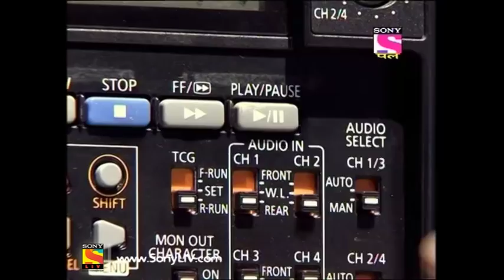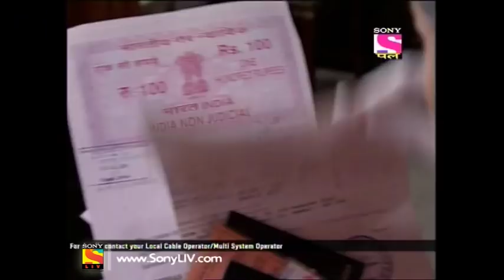CID - सी आई डी - Episode 929 - 6th January 2017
Episode 929:
The entire passengers in a bus are found dead. The CID team suspects that the passengers were killed by circulating poisonous gas through the AC vent of the bus. The team begins their investigation and conducts a thorough search of the bus as well as the passengers' luggage. However, they are unable to find any trace of the poison and remain baffled as to how the passengers were killed. Who is behind this despicable act? Watch and find out!

About CID:
Indian television's most smashing supercops are here. Crime Investigation Department (CID), conceived by B.P. Singh, has enthralled viewers with its mysterious case files for the past nineteen years. The show has garnered rave reviews from viewers. CID's roaring success is all down to the performances of its three main protagonists led by ACP Pradhyuman and his dynamic duo, Abhijit and Daya. Armed with the state-of-the-art forensic technology and gadgets, ACP Pradhyuman's team is well-equipped to solve any case, anytime. Watch them solve an all-new mystery in this episode of CID.

Cast :
Shivaji Satam - ACP Pradyuman
Aditya Srivastava - Senior Inspector Abhijeet
Dayanand Shetty - Senior Inspector Daya
Dinesh Phadnis - Inspector Fredricks
Narendra Gupta - Dr. Salunkhe